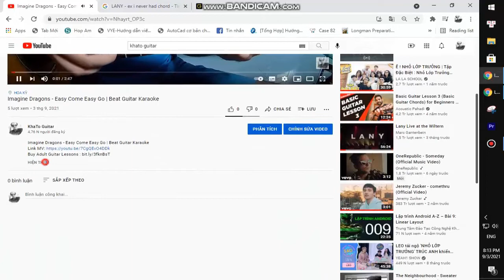Los Campesinos - Knee Deep At ATP | Karaoke Instrumental